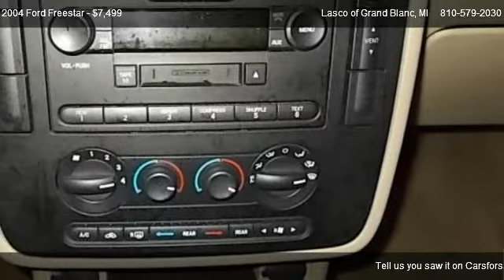2004 Ford Freestar SEL - for sale in Grand Blanc, MI 48439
5470 Ali Dr

Come test dirve this 2004 Ford Freestar SEL for sale in Grand Blanc, MI.